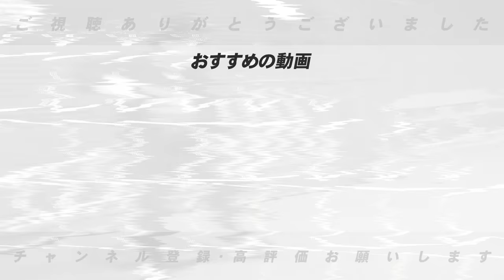中日カリステが来季も契約合意！『監督次第で大きく変わる!!』注目のライマル&ディカーソン&メヒア&フェリスはどうなる？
○取材していただきました↓
【前半】